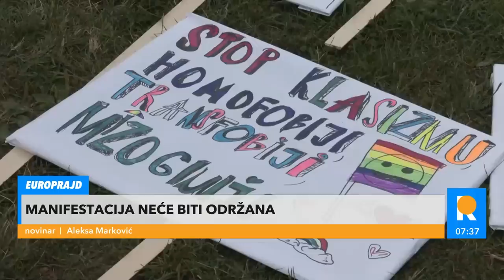MILICE, DA LI STE UDATI? Pripadnica LGBT zajednice šokirala Zavetnicu usred živog programa